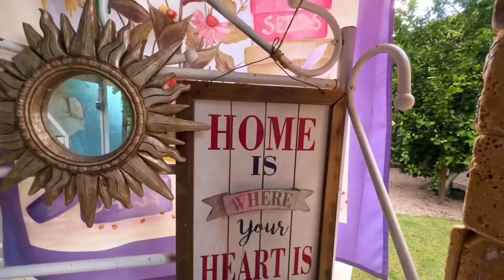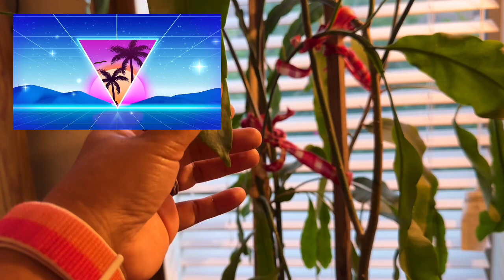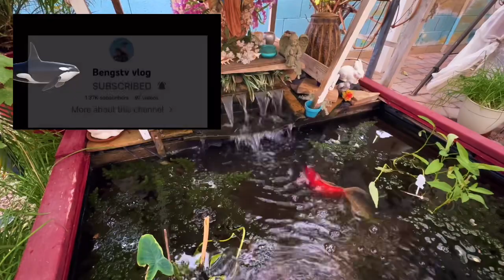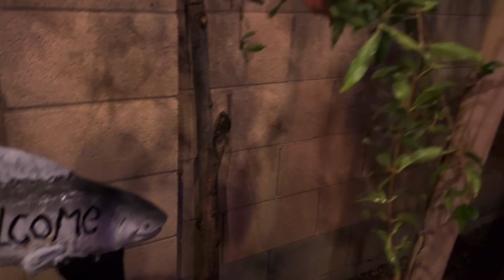Naki Bonding Ako Sa Kanila/ feat. The Giant Moringa Tree & Pomegranate😱/Khryss Lawson Vlog USA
Hello guys! Come join me again visiting my friend and bonding with them! Kumain, naglaro, nagtawanan sa silly game!🤣 We had to separate the husbands from the Women’s group because of our noise!🤣